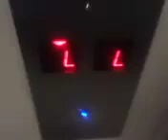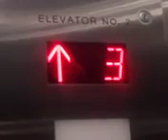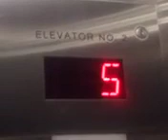Fixed elevator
04/10/2024